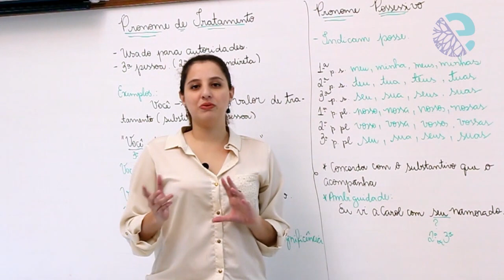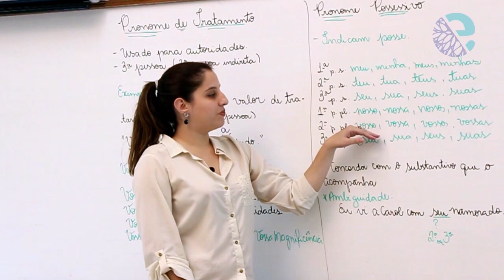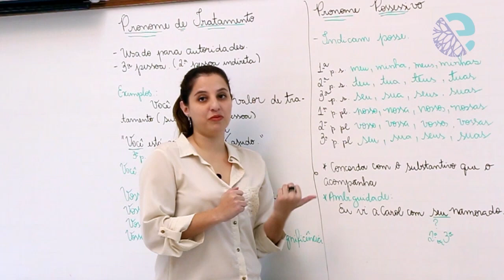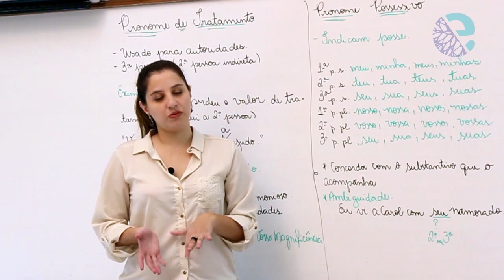Pronome de tratamento e possessivo